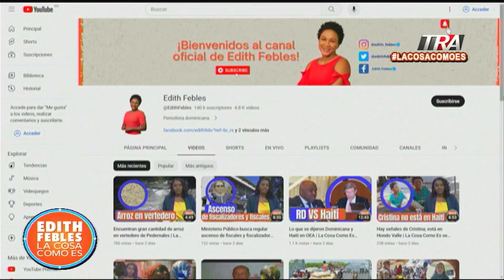Cristina ya está en su hogar, pero ahora reacciona de forma agresiva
Canal Oficial Periodista Edith Febles